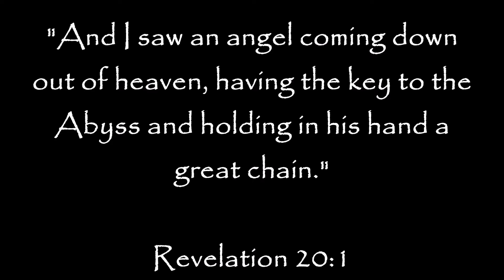Ain't No Grave (Cover) - Ali Sleeq & Hashim Al-Nasser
Covering the great Johnny Cash

Produced by Hashim Al-Nasser